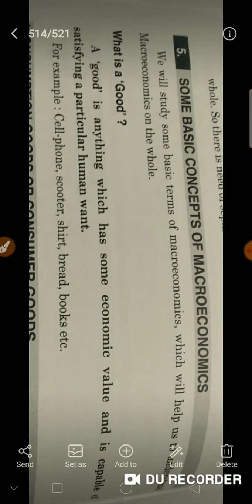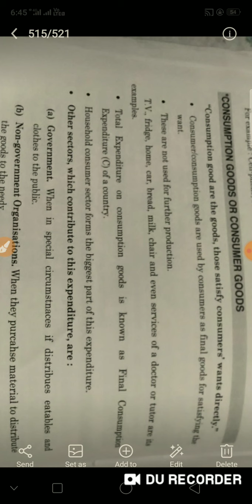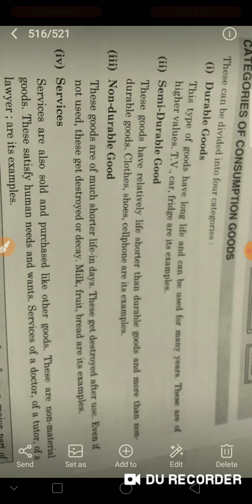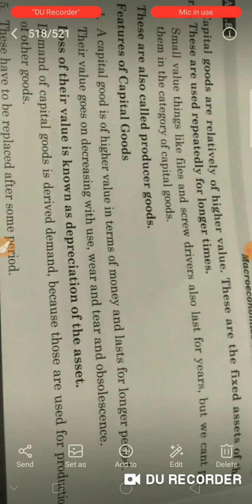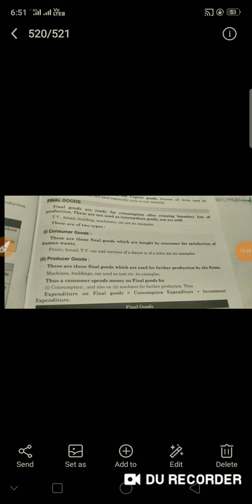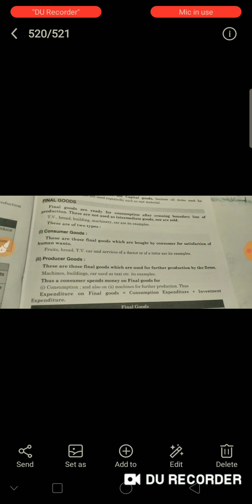Basic concepts of macro economics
Class12th#ch1